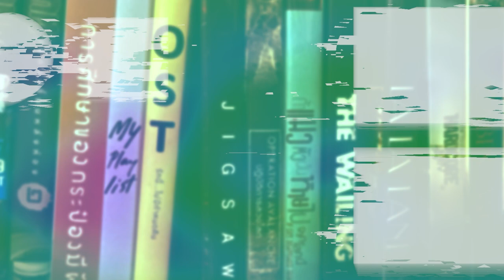DOI BOY ดอยบอย | รีวิวสั้นๆ(ไม่สั้น)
พรี่ผู้จัดการเต้ Block Office V.2 - หนังหลังเลิกงาน

พรี่อัส หมาแกะหนัง

น่องพัตเตอร์ Revs - เรวฟส์